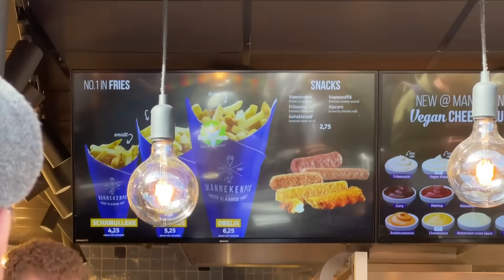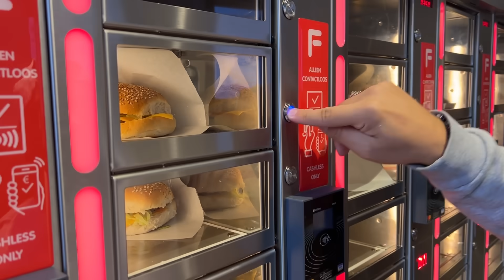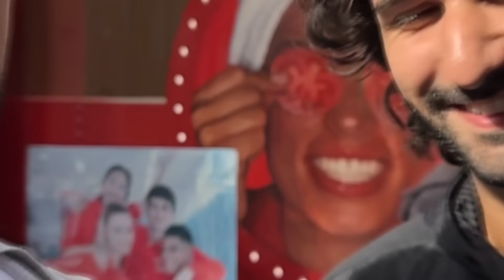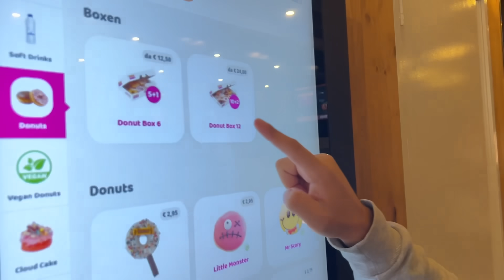😱 10,000 CALORIE in 1 ORA CHALLENGE!!! 🍩